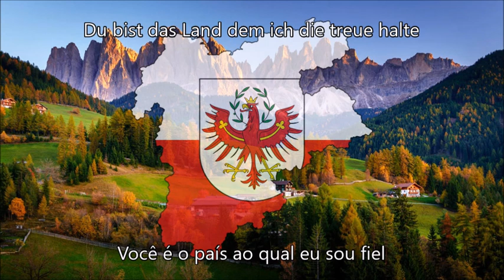Dem Land Tirol die Treue - Hino do Tirol (Alemão/PT-BR)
"Dem Land Tirol die Treue" é uma marcha composta por Florian Pedarnig e escrita por Sepp Pedarnig. Criada em meados da década de 1950, tornou-se cada vez mais popular fora do Tirol a partir de 1985, depois que Pedarnig a publicou. A letra do segundo verso refere-se à separação do Tirol do Sul da Áustria (então Império Austro-Húngaro) após o final da IGM, em 1919. A canção agora faz parte do repertório de inúmeras bandas de metais e também foi gravada por representantes da música popular. Devido à ampla difusão, a marcha às vezes é chamada de "hino secreto tirolês".

AVISO
Este é um canal apolítico focado exclusivamente em canções folclóricas, tradicionais, militares e hinos patrióticos.

APOIO
Canal não monetizado, quem quiser contribuir com qualquer valor:

Obrigado!